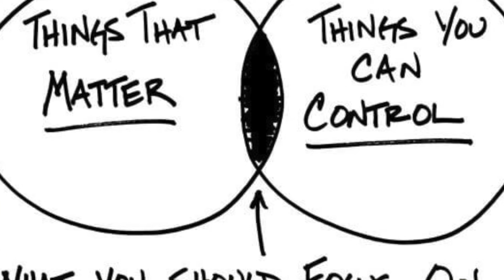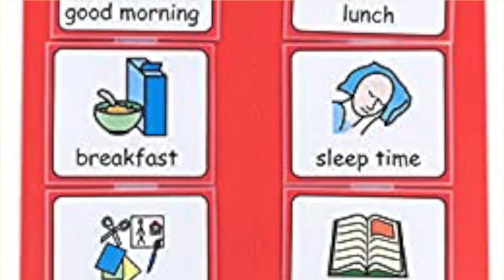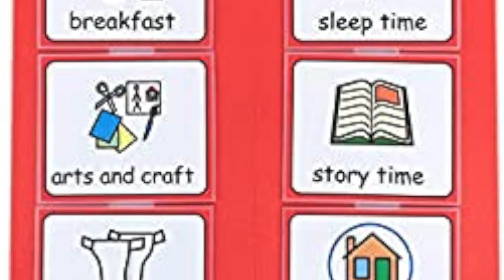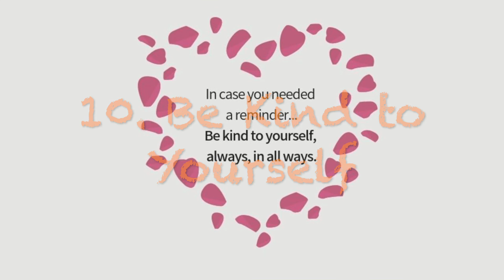10 Tips to Support Young Children During the COVID-19 Crisis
Sarah Roden from the Carroll County Youth Service Bureau has some great tips to support young children and yourself during the pandemic.